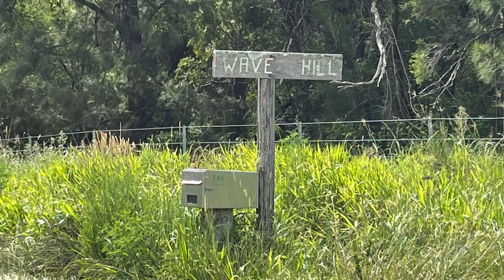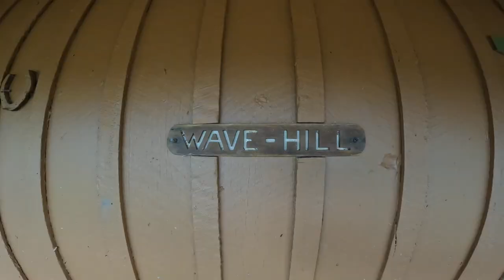Episode 9 Wavehill Station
We finally got to do a station stay in the cutest old cabin you have every seen. Cattle, horses, farm dogs and stunning scenery all round!
And the funniest encounter with a frog!